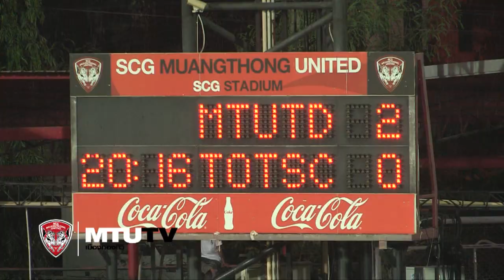MTUTD.TV English Channel - MTUTD 2-1 TOTSC - Short Highlights